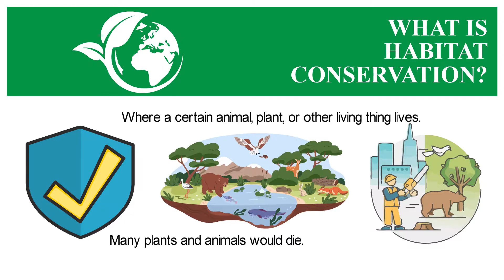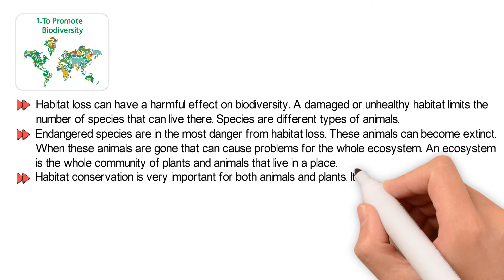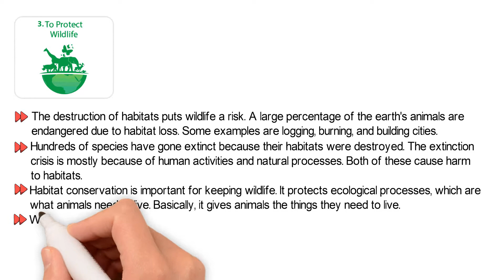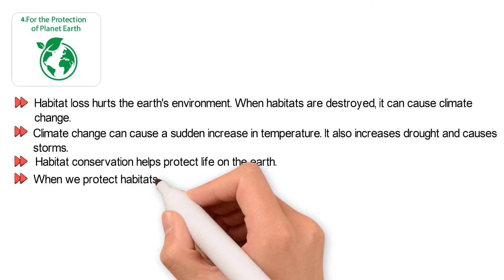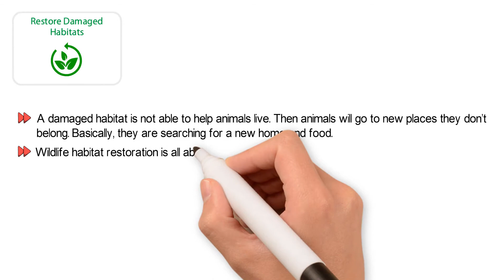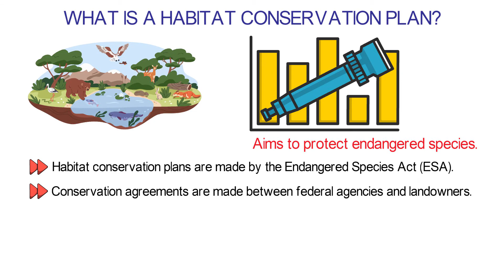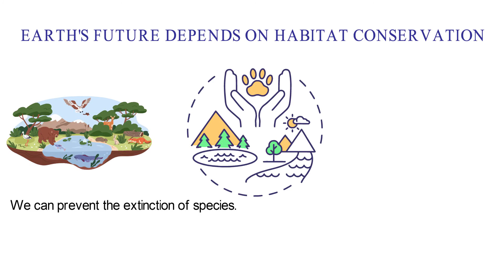What Is Habitat Conservation? Tips for conserving habitats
Habitat conservation means protecting the places where things on earth live.  A habitat is a place where a certain animal, plant, or other living thing lives. These places are important to keep healthy and fix when they are hurt.  Without habitats, many plants and animals would die.  By conserving habitats, we give plant and animal species a chance to live healthy lives. The loss of habitats can affect animals, plants, and the environment.

Students will consider:
- What Is habitat conservation
- Conservation of habitats
- Definition of a habitat conservation plan
- How to conserve wildlife habitats
- Examples of a habitat conservation plan
- Habitat conservation jobs